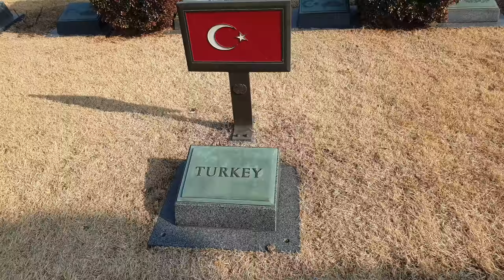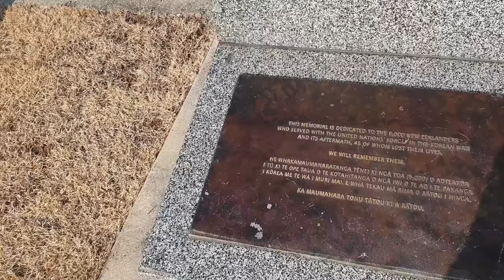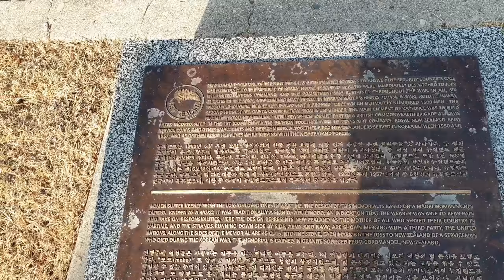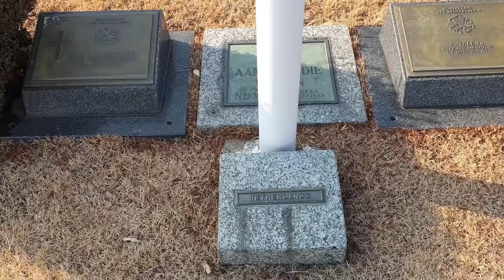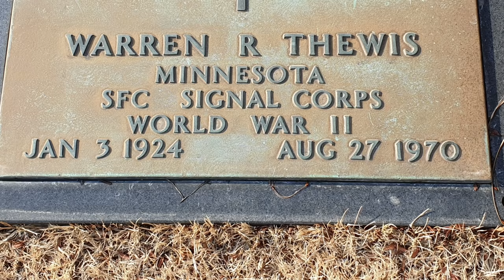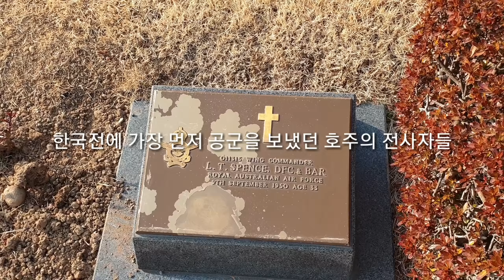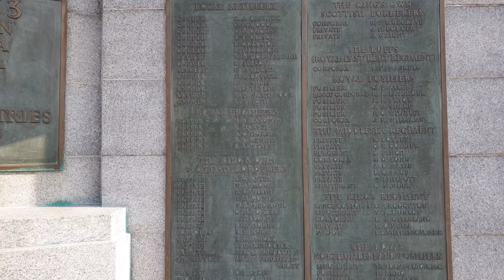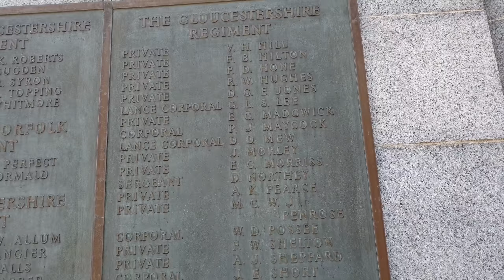"우리는 왜 죽었소?"/한국인의 자유를 지키기 위하여 목숨 바친 참전 16개국 무덤이 묻는다!